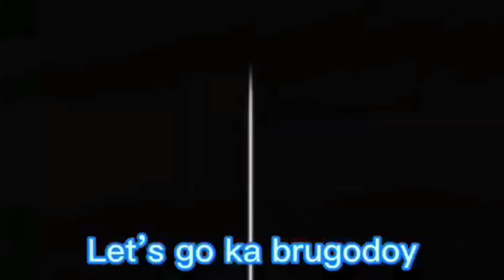adventure time...tara sa subic zambales